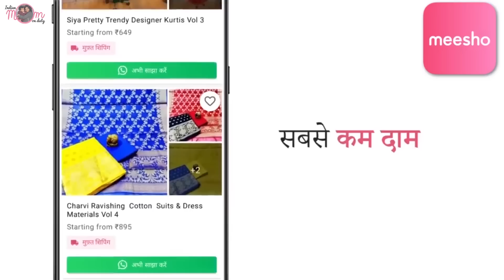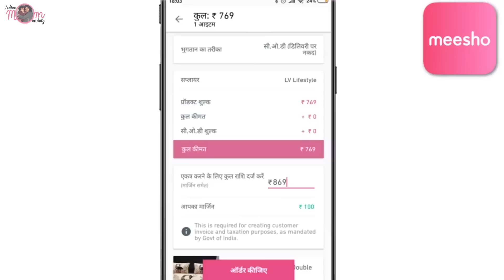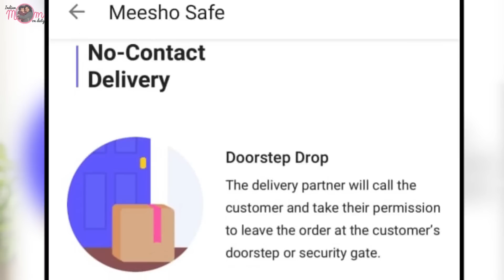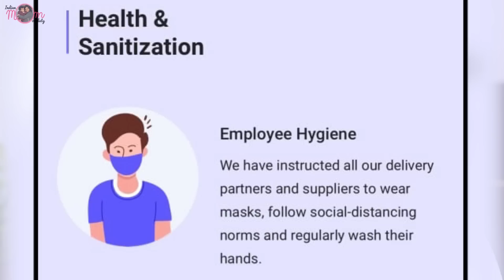Huge Kitchen Haul - Omg😱Kitchen 🧑‍🍳के लिए इतना सारा सामान 📦ख़रीद लिया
Earn Rs. 20,000+ from home.
Home Decor Haul 2020 - Decor in Budget, Wholesale Price - Lamp, Dream Catcher, Flowers Vase

Fridge Mats - s1788870
Wall Shelve - s6184556
2 Container set - s283511
6pcs cereal Dispenser - s4163792
Casserole set pack of 3 - s1933963
fridge Drawer- s348444
Tower Storage Container - s4855119
6 glass storage container - s6367622
Dream Catcher - s3306640
Wooden Floors Pot Stand - s6300344
Lamp - s6300342
Decorative Flowers - s4135593
Artificial flowers with wooden pot - s5788187
Decor Item - s3794735

I have brought many products for kitchen in affordable price from Meesho. Watch this video and let me know if you like my kitchen look.

Camera 1: Canon EOS M50 24.1MP Mirrorless Camera
Camera 2: CANON Power Shot G7X Mark II
Mike: Rode VideoMicro Compact On-Camera Microphone
Sometimes Mobile Camera: iPhone 7 Plus, iPhone 6